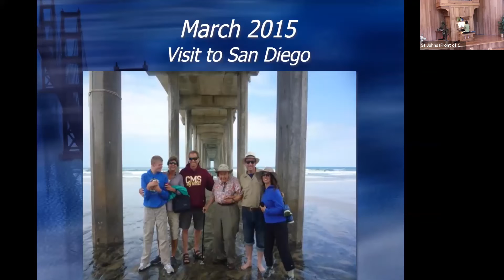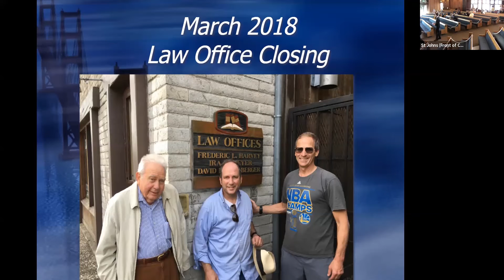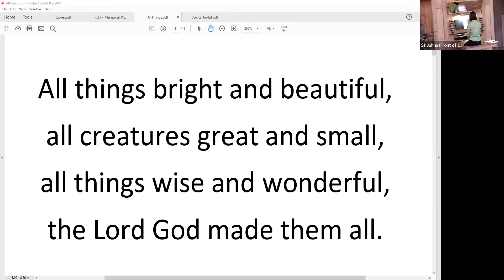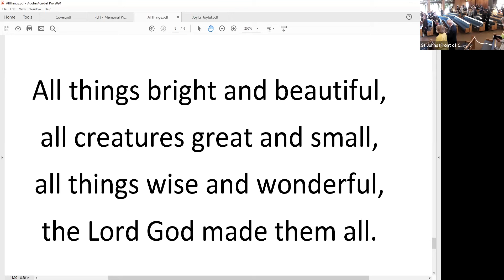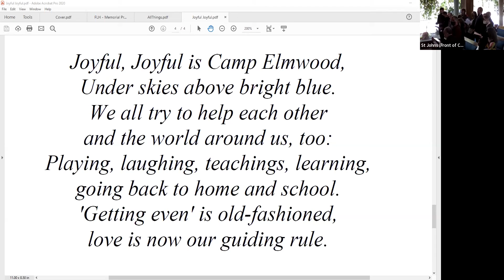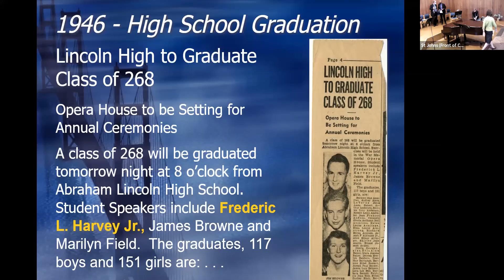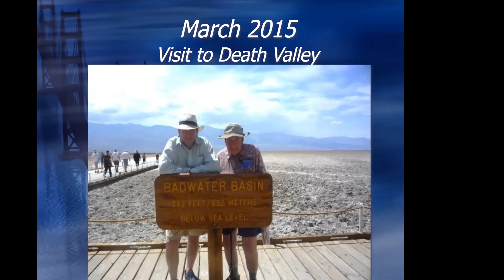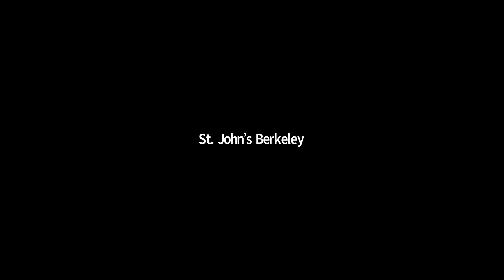Fred Harvey Memorial